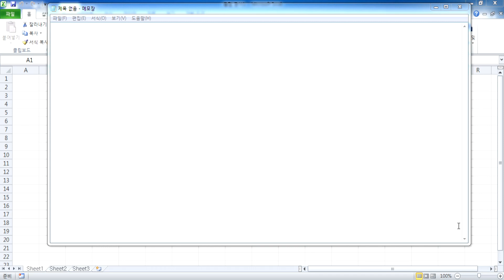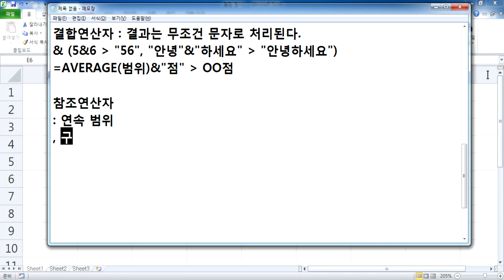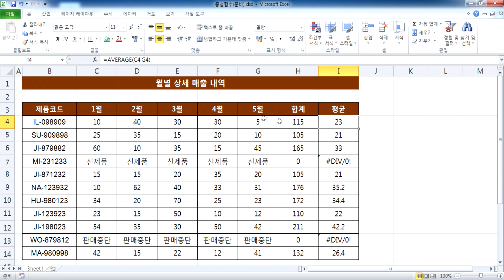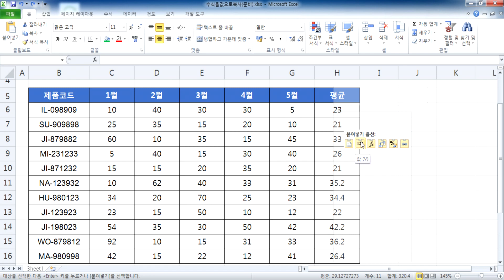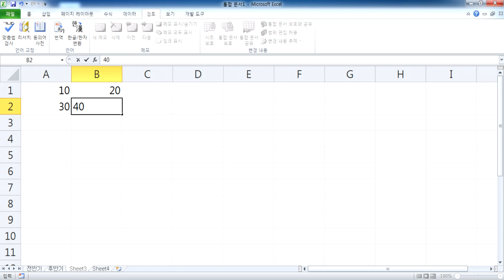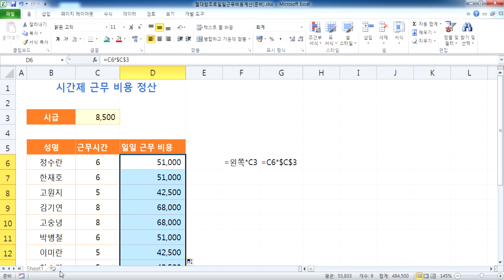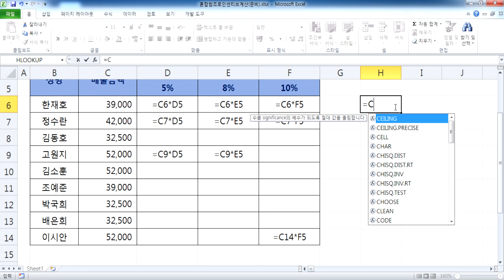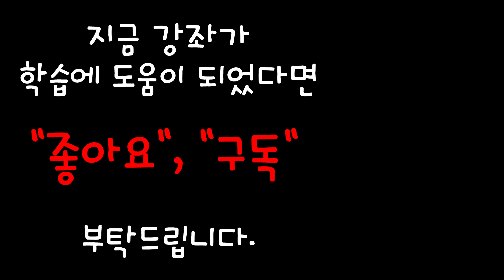서초여성인력개발센터 엑셀실무향상 04일차 강좌(20190911)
열공하세요~